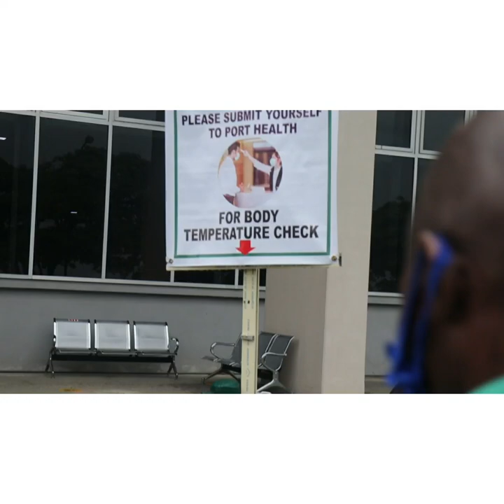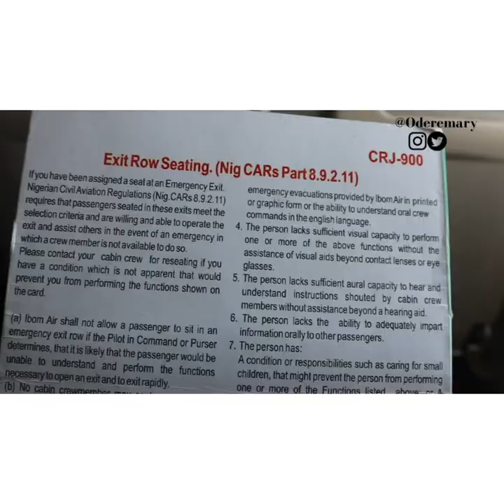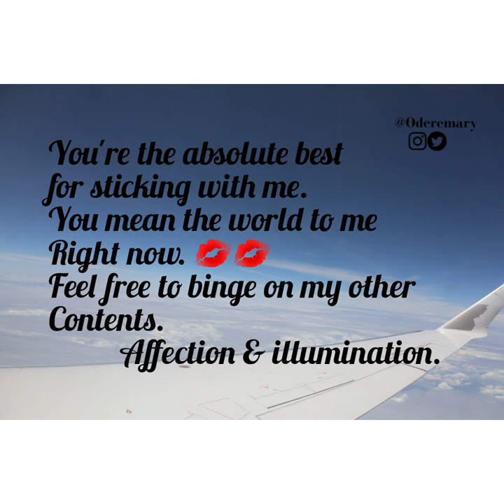Come with me to Abuja via Ibom Air from Margaret Ekpo International Airport Calabar. | Post Lockdown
This is the first flight I'm catching post Lockdown of Covid-19. Travel with me and surprise my friends!

music credit;
Musician: Carl Storm
Musician: Carl Storm

Also watch my previous vlog
Who remembers Aqua vista? 😁